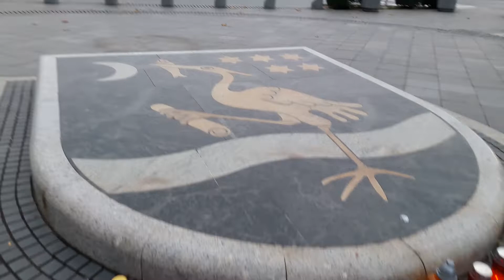Grb Slavonskog Broda 10.11.2021. Korzo Slavonski Brod Croatia